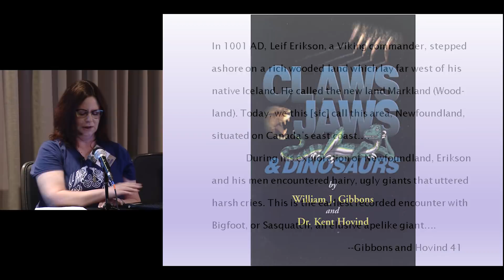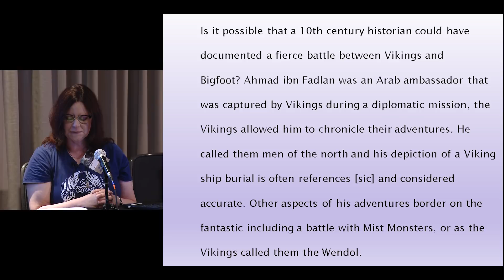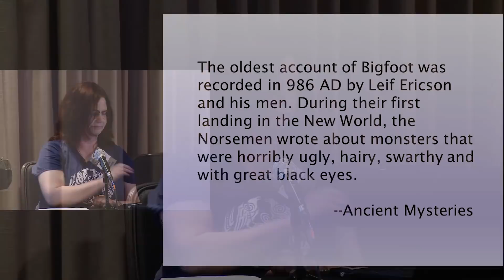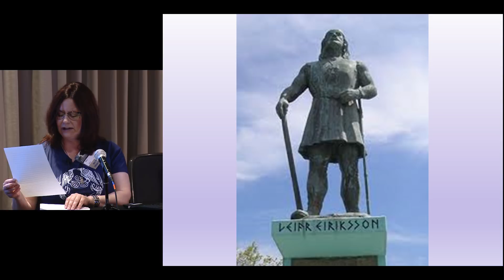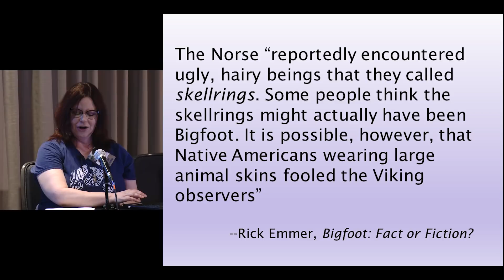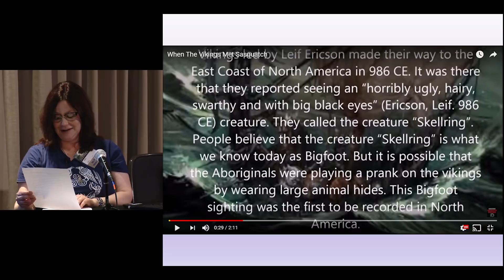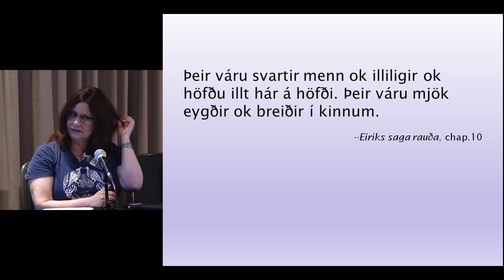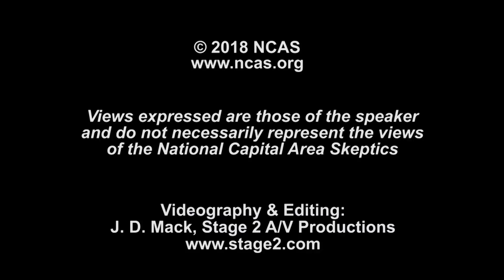When Leif Met Bigfoot: The Myth of the Norse Discovery of Sasquatch (Eve Siebert)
Presented at Balticon, May 25, 2018.